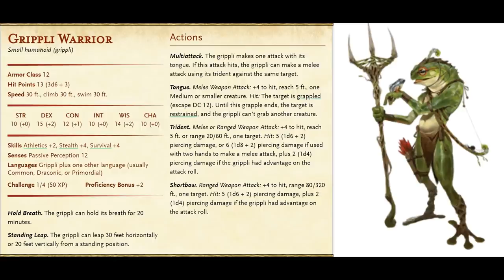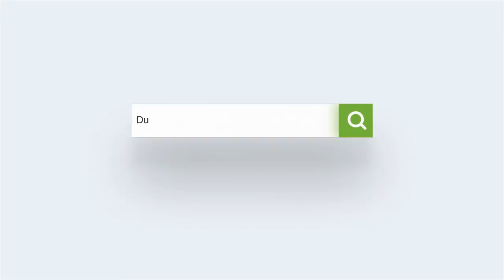Dungeons and Dragons Lore: Grippli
The ecology of the peaceful Frog folk, the Grippli.

You still have time to enter your ideas for non-magical funky items, watch the video about the game-changing Arcana of the Ancients